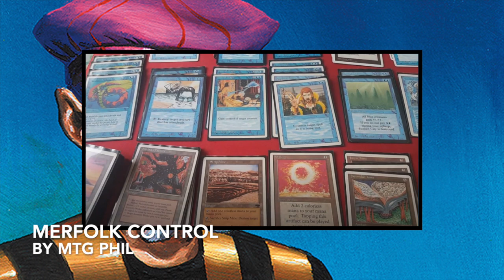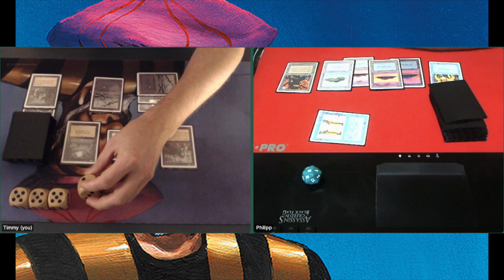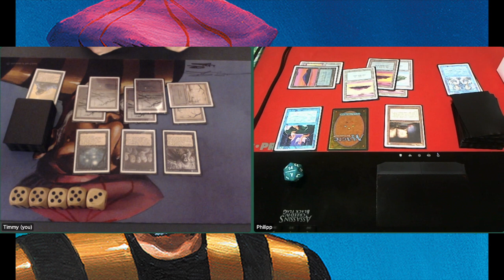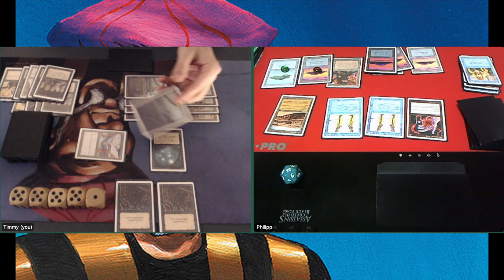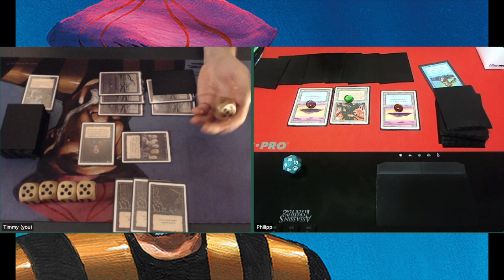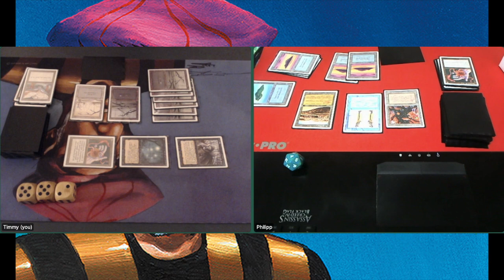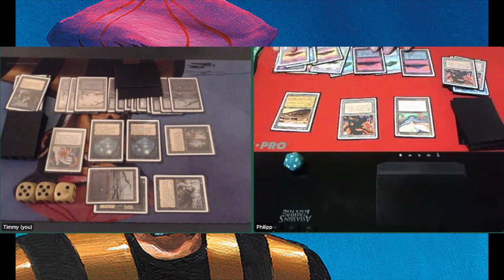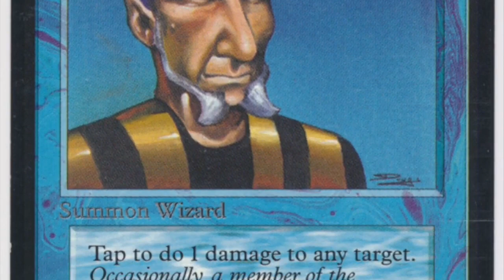Zombie Disco vs Merfolk Control | Lord of the Jank, Round 3 | OS Budget MTG 93/94 | 272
MTG Phil is bringing his Merfolk Control deck to the channel in the third round of Lord of the Jank, the old school MTG budget tourney. Will the control strategy do well against my Zombie Disco deck that wants to blow everything up and create as many swamps as possible? This MTG match-up is definitely a first for the channel.

00:00 Lord of the Jank
01:23  Zombie Deck Tech
04:26 Merfolk Control Deck Tech

08:32 MTG Games

Would you like to know more about Phil's deck? Check out the video he made on his channel about this brew,

This tournament celebrates budget Old School Magic the Gathering decks. Each deck in this tournament has a value of $200 or less. Is it possible to brew competitive on a budget? Of course, it is!

What is Lord of the Jank? Lord of the Jank is a budget Old School tournament. Each wizard brews a deck on a budget of $200 with cards from the sets released in 1993 and 1994 with the exception of Fallen Empires. Re-prints are allowed as long as it is same art and same frame. For pricing, we used MCM low and looked at the cheapest re-print version of a card that has the same art and frame. For example, if a player includes a copy of the Erhnam Djinn, we look at the price of an Erhnam Djinn from Chronicles in Poor condition. The current lowest price on this is 0,02 ct on MCM.